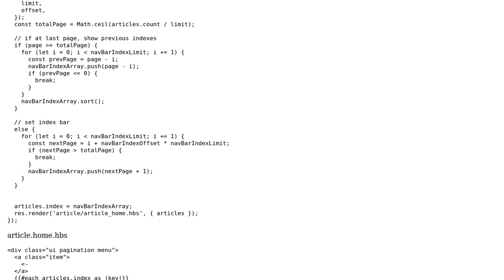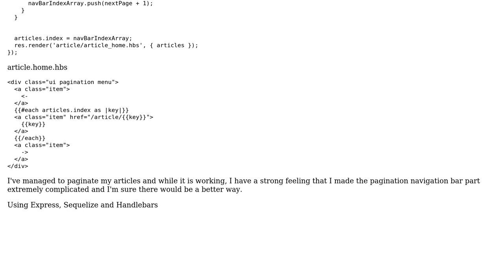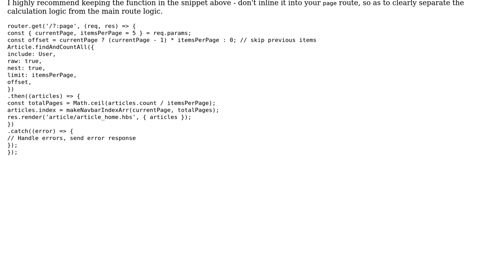Any better pagination logic?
With thanks & praise to God, and with thanks to the many people who have made this project possible! You are responsible for your own actions.